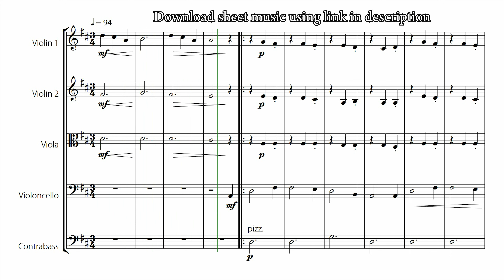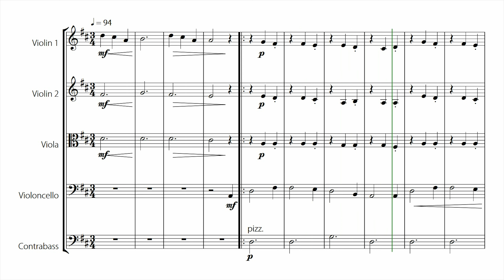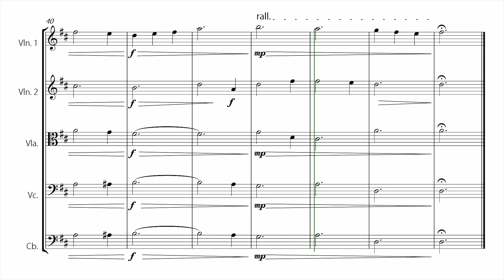Amazing Grace - EASY BEGINNER STRING QUINTET (Sheet Music)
This is a version of the classic hymn "Amazing Grace", where the simplified chords and melodies make it easy to learn. Call your friends to play with you!
In the first part of this arrangement, the main melody is played by the cello and in the second part by the first violin, creating two different musical textures. In the coda, the final part of the melody is played with a new harmony.

On this website, there is also a version of this same arrangement WITH THE PIANO and other versions for STRING QUARTET, SOLO INSTRUMENTS and DUETS.

This product was created by a member of ArrangeMe, Hal Leonard’s global self-publishing community of independent composers, arrangers, and songwriters. ArrangeMe allows for the publication of unique arrangements of both popular titles and original compositions from a wide variety of voices and backgrounds.

Digital Downloads are downloadable sheet music files that can be viewed directly on your computer, tablet or mobile device. Once you download your digital sheet music, you can view and print it at home, school, or anywhere you want to make music, and you don’t have to be connected to the internet. Just purchase, download and play